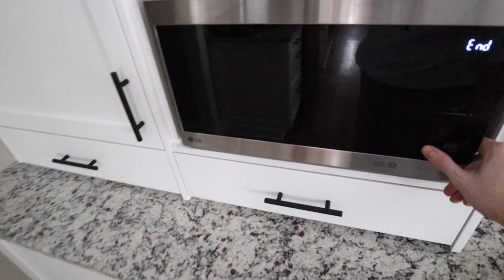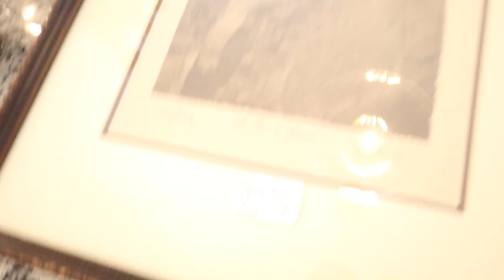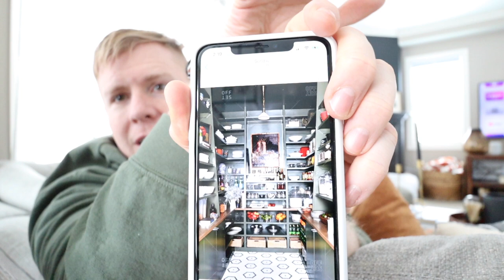A Week in February: Day 3/4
Things Mentioned
Pantry Baskets
Pantry Gold Label Clips
Wire Produce Basket
Puck Lights

2021 Books
Adventures in Opting Out
Good Morning, I Love You
The Feel Good Effect
Heart Talk
Welcome to the United States of Anxiety Not Perfection
A Simplified Life